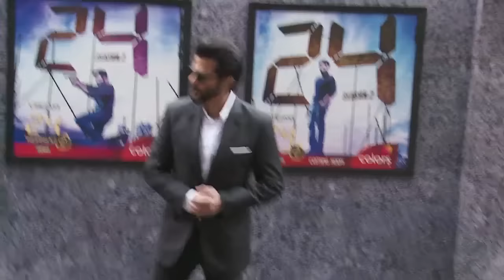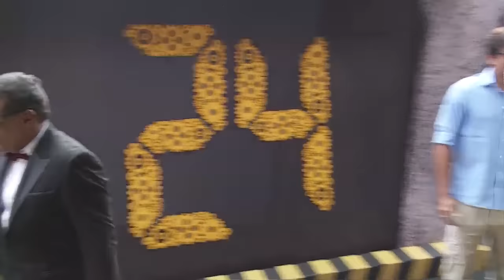UNCUT 24 Season 2 Launch | Aamir Khan, Anil Kapoor Sonam Kapoor